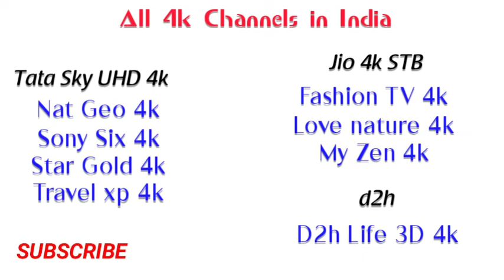4K Services by jio DTH | 4K Channels in India | Jio UHD STB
4k Channels in India

jio dth has testing for 4k channels in recent times. This is super time to break down market of dth services after TATA sky dth
4K resolution refers to a horizontal display resolution of approximately 4,000 pixels. Digital television and digital cinematography commonly use several different 4K resolutions. In television and consumer media, 3840 × 2160 (4K UHD) is the dominant 4K standard, whereas the movie projection industry uses 4096 × 2160 (DCI 4K).

The 4K television market share increased as prices fell dramatically during 2014 and 2015.

Comparison of common broadcast resolutions

Comparison of common display resolutions
4K standards and terminology
The term "4K" is generic and refers to any resolution with a horizontal pixel count of approximately 4,000.: 2  Several different 4K resolutions have been standardized by various organizations.

The terms "4K" and "Ultra HD" are used more widely in marketing than "2160p". While typically referring to motion pictures, some digital camera vendors have used the term "4K photo" for still photographs, making it appear like an especially high resolution even though 3840×2160 pixels equal approximately 8.3 megapixels, which is not especially high for still photographs.

DCI Digital Cinema System